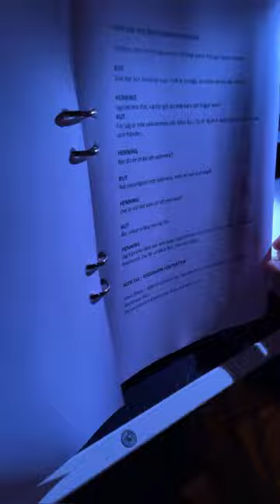HOW I GOT QUITE ARTISTIC WITH SPRAY PAINT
Step into the bustling world of theatre preparation with me, a gay vegan man living in Sweden, as I share the thrilling countdown to opening night just 18 days away! 🎭✂️🌱 Get ready to witness the behind-the-scenes frenzy as I work as a dresser at a prestigious Stockholm theatre, making sure everything is set for the grand premiere.

In this captivating episode, I take you on a whirlwind journey through the heart of theatrical chaos and creativity. From meticulously sewing Velcro into shirts to adding elastic laces to shoes, every detail matters as I ensure the cast is ready to shine. As the ensemble sings backup vocals from the wings, you'll experience the energy and excitement that builds up before the curtain rises.

Witness the magic as the opening number comes to life during a full costume rehearsal, where the stage transforms into a world of wonder and imagination. And speaking of costumes, the dashing Christian makes an appearance for a fitting, adding his own touch of style to the production.

But that's not all! As the clock ticks down, you'll catch me in action spray painting a pair of white boots yellow, ensuring that every aspect of the performance is vibrant and unforgettable.

This video is dedicated to theatre aficionados, LGBTQ+ community members, and fans of the creative process. Dive into the world of showbiz as we tackle last-minute adjustments, harmonious moments, and unexpected surprises, all while celebrating the power of collaboration.